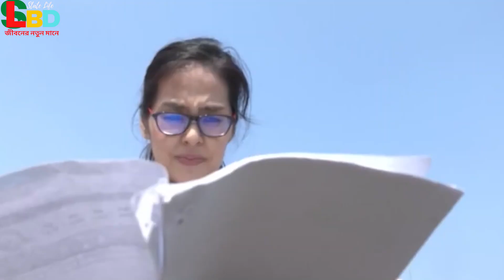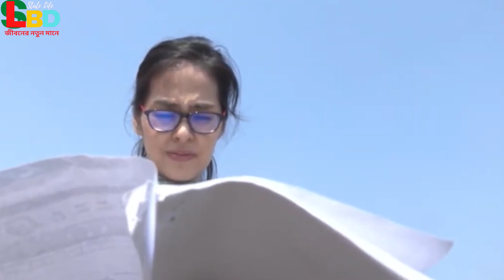এইমাত্র পাওয় তাজা খবর আজ আদালতের দেওয়া রায়ে জিতে গেলেন বাবা এমরান শরিফ হারলেন জাপানি মা নাকানো এরিকো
এইমাত্র পাওয় তাজা খবর আজ আদালতের দেওয়া রায়ে জিতে গেলেন বাবা এমরান শরিফ হারলেন জাপারি মা নাকানো এরিকো